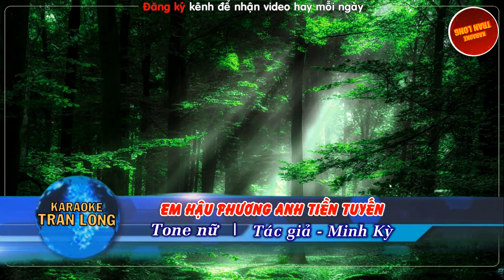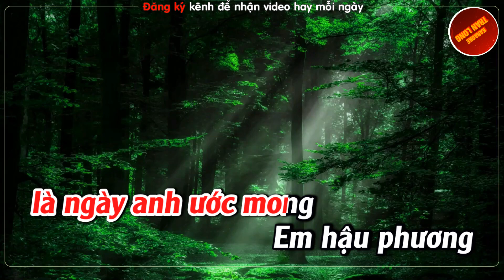Em hậu phương anh tiền tuyến karaoke Tone nữ | Nhạc Lính 1975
♫ Bài hát: Em hậu phương anh tiền tuyến
♫Tác giả: Minh Kỳ
♫ Lời bài hát:
Em hậu phương còn anh nơi tiền tuyến
chúng ta cách xa rồi nhưng tình đâu có chia phôi
Mình gọi tên nhau nhớ nhau trong mộng thôi
tha thiết yêu nhau mà vui

những đêm phố lên đèn
Tuyến đầu anh đón trăng lên
Tình mình cao hơn núi non kia hùng vĩ,
nên vẫn vui câu biệt ly.

Anh ơi em mơ thấy anh về bao rộn ràng
đôi tim hân hoan kết se duyên thắm nồng nàn
Hòa theo cung đàn có lời ca nhịp nhàng
vạn niềm vui chứa chan

Em ơi biên cương súng vang rền
Anh ngờ quê hương thân yêu
đón xuân về pháo rượu nồng
mừng duyên tơ hồng,
chúng mình nên vợ chồng
là ngày anh ước mong.

ước mong nước non mình hết ngày chinh chiến điêu linh
Mộng đẹp yên vui với câu ta thường nói:
"Thương mến nhau không hề vơi"

Mai này đây người em thơ nhỏ bé
có anh vuốt vai gầy,
ngắm làn môi thắm thơ ngây
Trọn đời chung đôi mãi yêu như ngày cưới
Hai đứa kêu nhau: "Mình ơi!"...